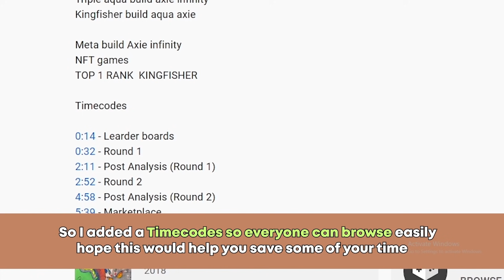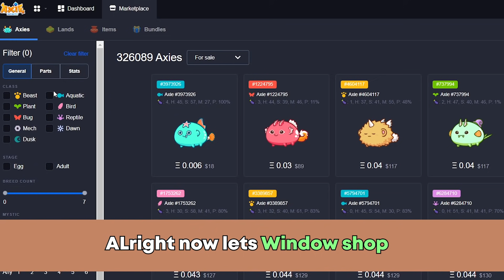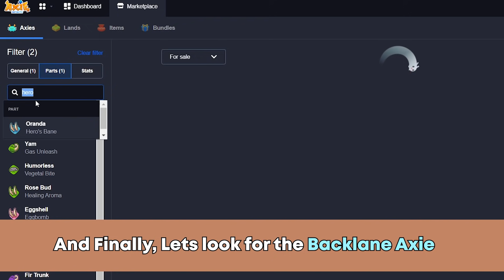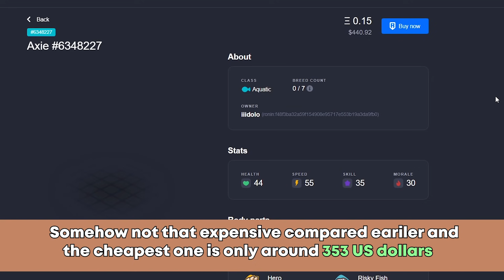Top Rank Arco + Revenge arrow Triple Aqua build - Axie infinity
Acrobatic + Risky beast Triple Aqua build Kingfisher in Axie infinity
Meta Triple Aqua build Top rank Kingfisher

Triple Aqua Arco revenge arrow build

OP build AAA
Top rank 100

Timecodes

0:00 - Intro
0:19 - leaderboards
0:40 - Round 1
2:30 - Post analysis (Round 1)
3:02 - Round 2
5:08 - Market place (how much axie cost)